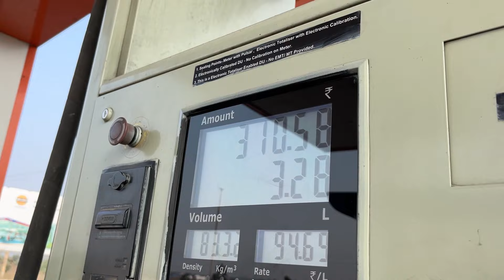JCB 3DX Machine Loading Red Mud In Swaraj Tractor And Mahindra Tractor For Road Construction | Dozer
Story :-

About video :-

     Hello friends , I am Sumit Kumar and you are watching ​⁠​⁠​⁠​⁠@JcbAndTractorPlanet YouTube channel .

  In this video jcb 3dx machine and tractor working for road construction in village , mahindra tractor and swaraj tractor pulling fully loaded trolley with mud and unloading near construction area , I hope you all guys are enjoying this beautiful video ❤️

INSTAGRAM : Sumit Kumar ( Twinsfitness97 )